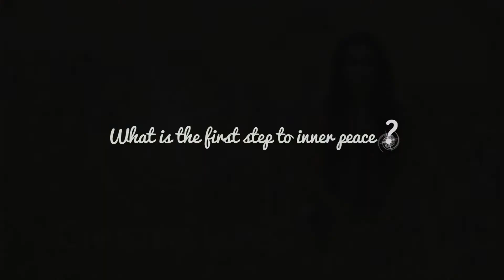The First Step to Inner Peace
This week, Christina answers the following question submitted by the public: "What is the first step to inner peace?"

WORK WITH CHRISTINA:

Christina Lopes is a life coach and spiritual teacher focusing on combining science and spirituality to help people heal trauma, open their hearts and live fulfilling lives.

💥GOT A QUESTION? LEAVE IT IN THE COMMENTS WITH THE HASHTAG ASKCHRISTINA!